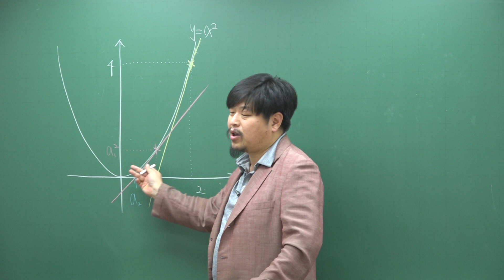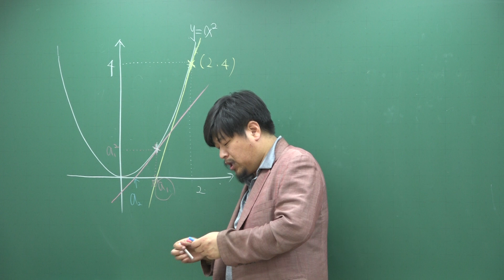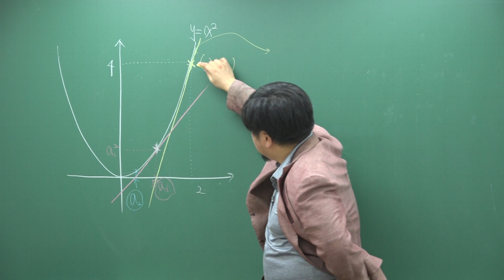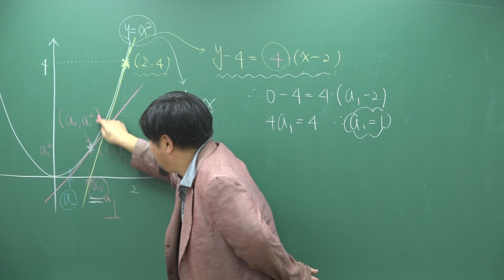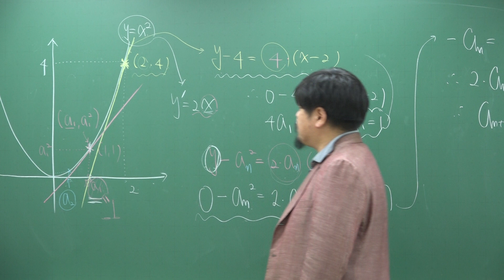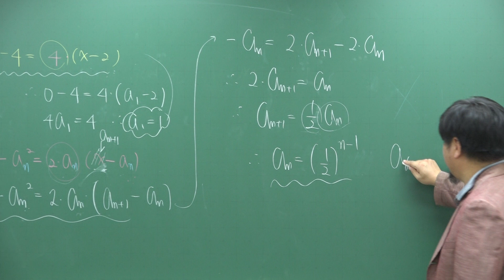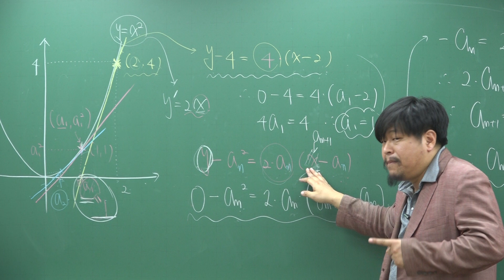[쎈 수학2 04 도함수의 활용(1)] C452